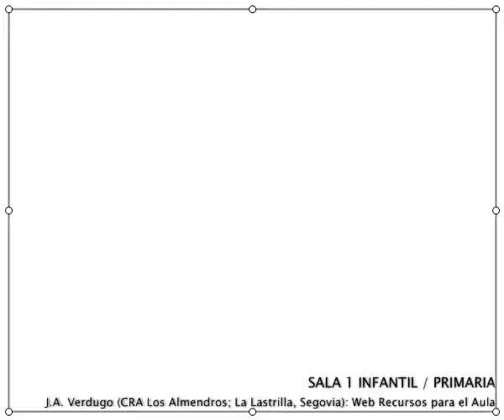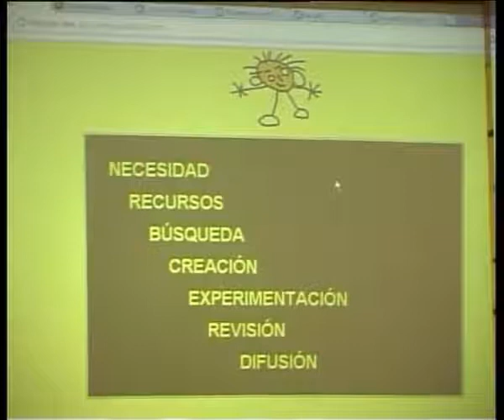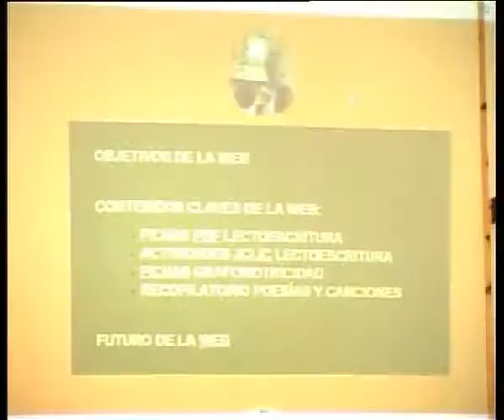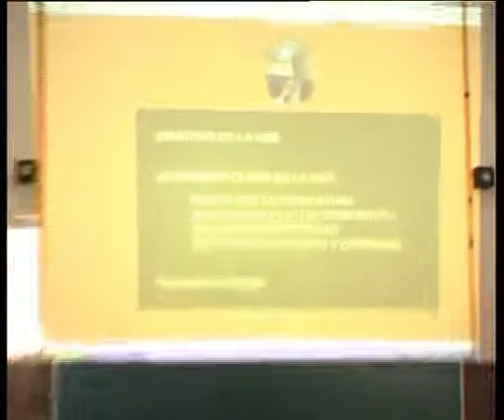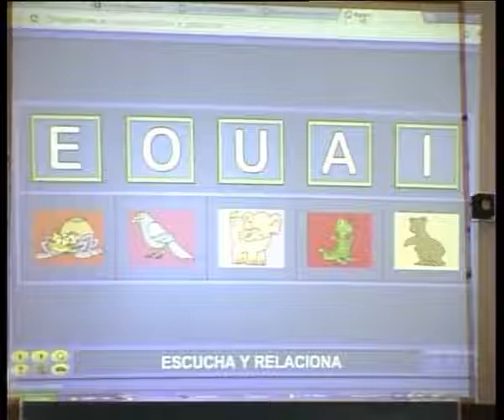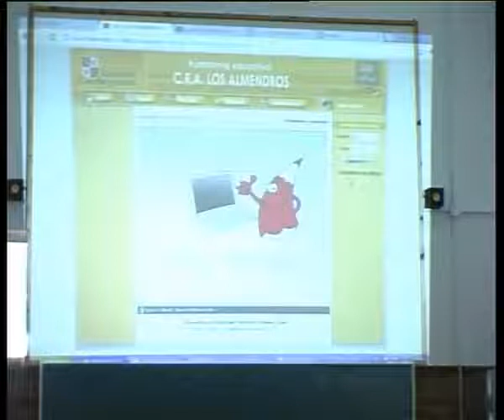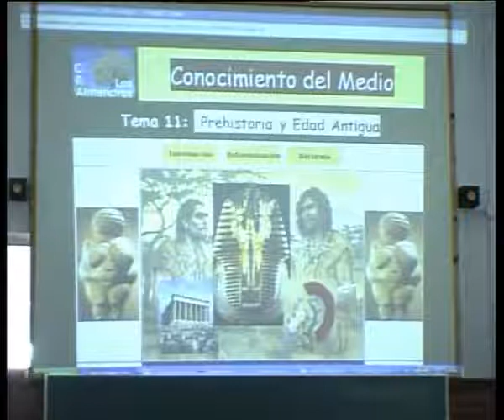Redes Sociales para Educar redesedu12: José Alberto Verdugo (CRA Los Almendros, Segovia)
Ponencia de José Alberto Verdugo (CRA Los Almendros; La Lastrilla, Segovia) en el encuentro Redes Sociales para Educar: leer, escribir, contar, celebrado en el IES La Laboral (Lardero, La Rioja) los días 11 y 12 de mayo de 2012.
La ponencia, impartida en la Sala 1 (Infantil/Primaria) se titula 'Recursos para el aula'